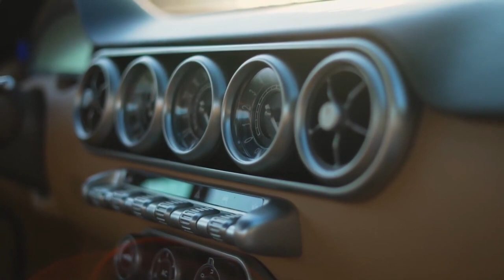Ferrari V12 Engine, 497 Hp, Top Speed 290 Km/h, New RML (Ferrari) 250 SWB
First Production RML (Ferrari) 250 SWB Coming to USA,

The first production Ferrari-backed RML SWB comes in a choice of distinctive color combinations and will be shown to its American owner in Monterey before heading home.

The first production RML SWB (it is a modernized version of a Ferrari 250 GT SWB, although the company cannot say so for legal reasons) is ready to be handed over to its owner.

This means that the car will make the long journey from the UK to the USA, where it was handcrafted by a team of RML's finest craftsmen over the course of nine months. This is where the new owner will likely join his impressive collection of vehicles.

But before it finds its new home, it will be showcased at Monterey Car Week with the company's CEO, Michael Mallock. There it will be shown to classic car enthusiasts who can afford one of the 29 other examples RML plans to build.

The first production model was finished in distinctive three-layer yellow paint with dark metallic blue stripes. The Swedish color scheme is complemented by satin chrome accents and the color combination continues in the interior, where blue upholstery contrasts with yellow accents on the seams and elsewhere.

The magnificent restomod is powered by a 5.5-liter Ferrari V12 engine that produces 479 hp (357 kW/486 PS) and sends it to the rear wheels via a six-speed manual transmission. This can take the SWB off the line and accelerate to 60 mph (96 km/h) in 4.1 seconds, reaching a top speed of 180 mph (290 km/h).

While it looks classic from the outside, inside it has a variety of modern amenities such as power seats, air conditioning, navigation, smartphone connectivity and even cup holders. RML says that now that the first car is on its way to new owners, others will follow soon and deliveries will take place in the coming weeks.